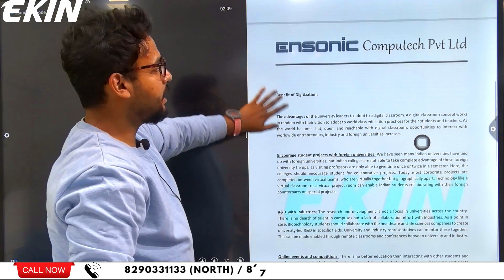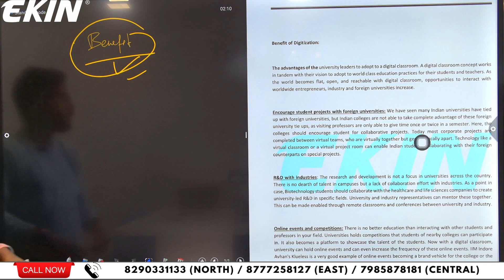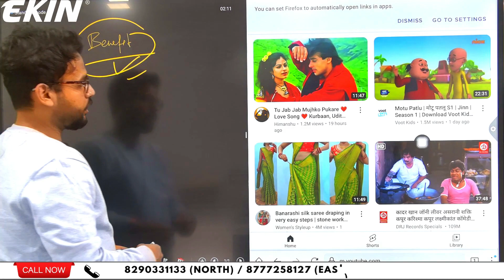How To Use Split Screen In Interactive Flat Panel | Android 11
In this video, we have demonstrated how to work on dual screen .

You can get back to us in case of any doubts.
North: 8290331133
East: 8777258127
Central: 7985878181